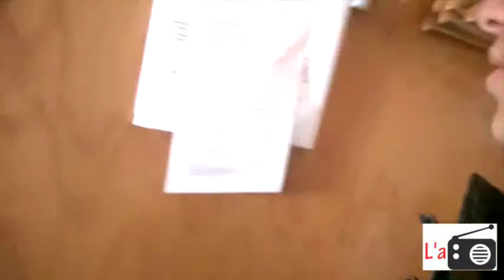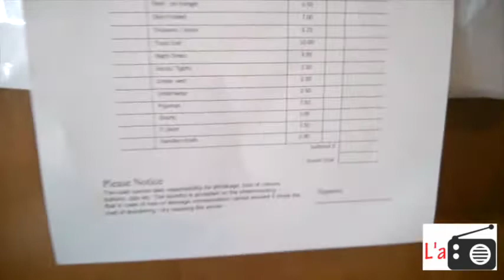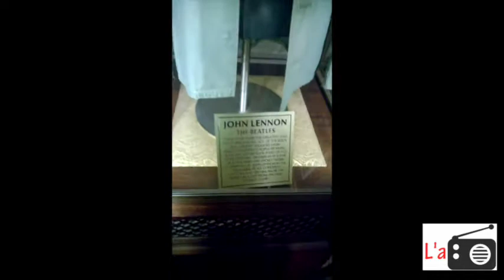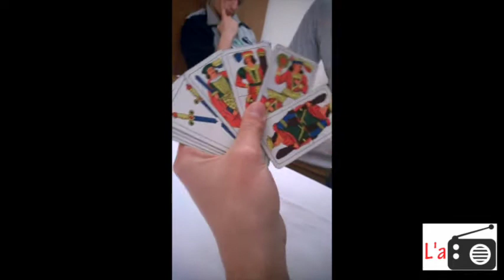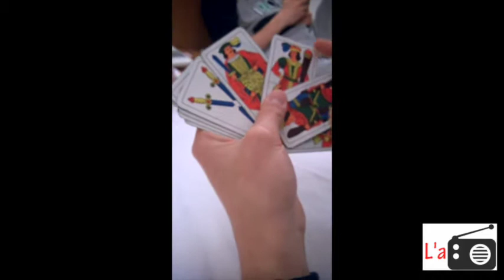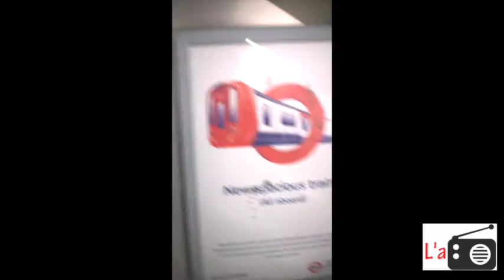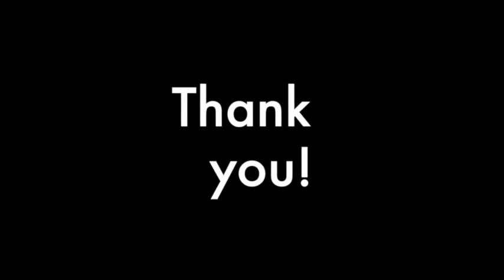L'ARADIO SHOW - London 2014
Il primo selfie film della storia! Candidato all'Oscar! Una settimana a Londra con i ragazzi delle classi 3/4 dell'istituto Polo-Bonghi di Assisi!!! Buon divertimento!!!